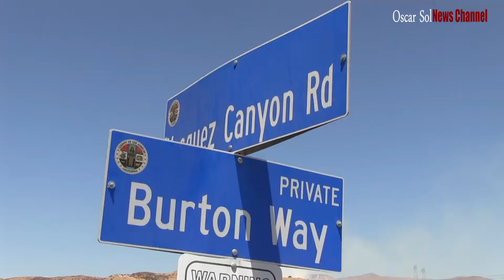The Vasquez Fire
Brush Fire Burning in Canyon Country Area.
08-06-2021 (CNS) - A brush fire was burning today in about four acres in the Forrest Park area of Los Angeles County near Canyon Country. There was no word on what sparked the fire, which was reported at 12:02 p.m. near the 16600 block of Vasquez Canyon Road, according to the Los Angeles County Fire Department. One structure was threatened temporarily, the fire department reported. Intersection of the fire is Vasquez Canyon Road and Burton Way.